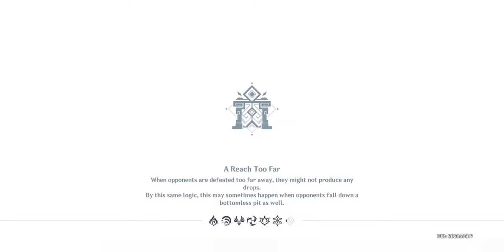Moments of Syzygy Floor 12 - 4.7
Moments of Syzygy 4.7 - Floor 12
The mobs ain't that much, but having a high lvl of those on each floor / chamber seems pain in the head, also the changed the timeframe from 2 weeks into 1 month per cycle - but don't worry they also add additional rewards and extra game mode similar - which can be more challenging

00:00 - picking

00:22 - Floor 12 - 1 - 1st half
01:50 - Floor 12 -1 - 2nd half

03:47 - Floor 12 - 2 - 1st half
04:52 - Floor 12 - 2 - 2nd half

07:04 - Floor 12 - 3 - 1st half
08:03 - Floor 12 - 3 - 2nd half

09:51 - Builds - i just maxed out some of their talent lvl in order to be more effective (especially if you're doing Mono Teams)

Loved the Showcase... Sub for more 👌👌🐡

drop your comments about your thoughts about these teams and also you can ask some good teams (alternative for those team comps for this version)

Phone specs
Poco F5 5g 256/12gb
SD 7 Gen 2 Plus